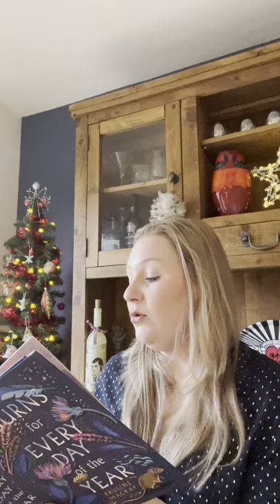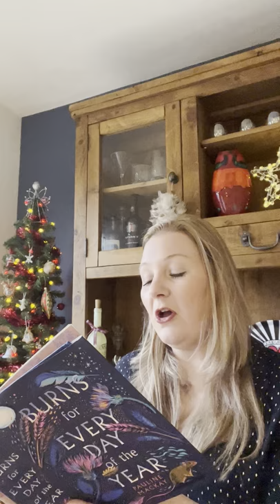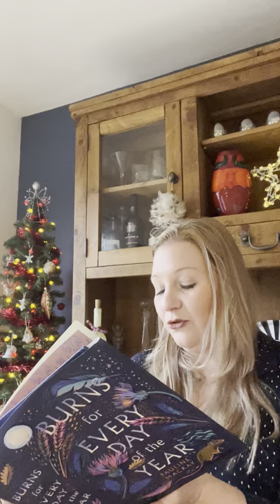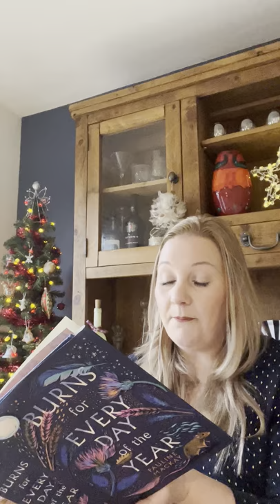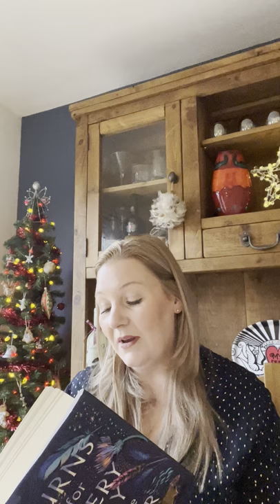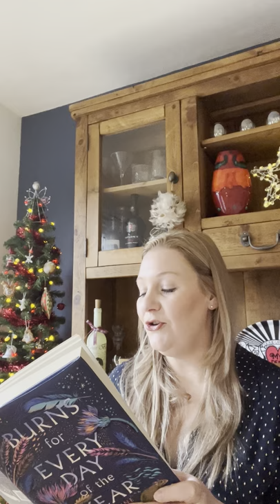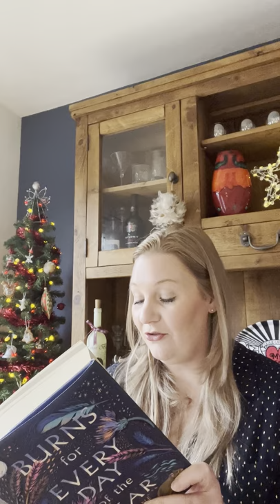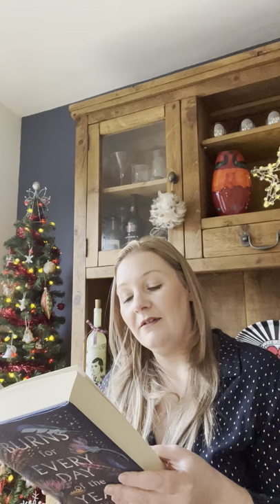TAM'S SUNDAY CLUB - DR PAULINE MACKAY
Dr Pauline Mackay, one of the world's leading experts on Robert Burns will giving a reading from her fantastic book - Burns For Every Day of The Year!
She is also a lecturer in Robert Burns Studies at the University of Glasgow and Associate Director of the Centre for Robert Burns Studies!

Tam's Sunday Club showcases exclusive performances from a wide variety of artists and performers from Ayrshire, Scotland and Worldwide!

Supported and funded by Event Scotland & Scottish Government